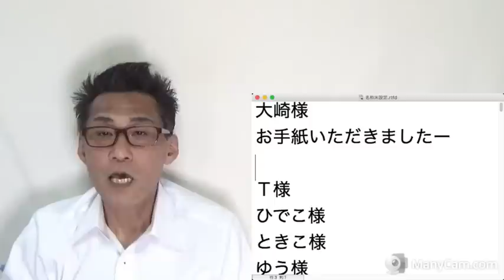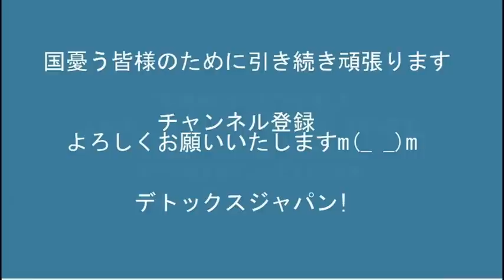フジテレビ「あんたら底辺職呼ばわりされたけどどんな気持ち？」日本人ヘイト番組を放送し大炎上、やっぱ敵だわこいつら20220701